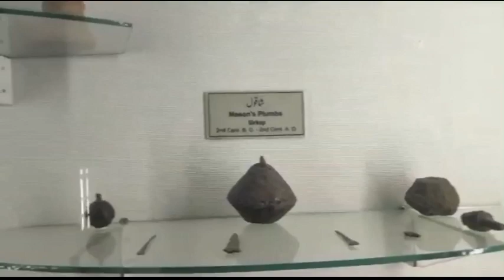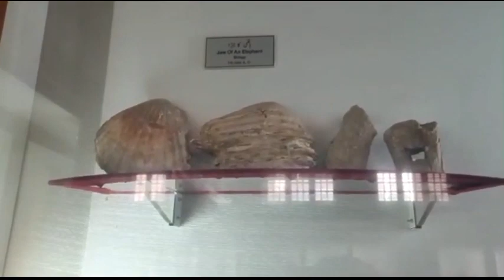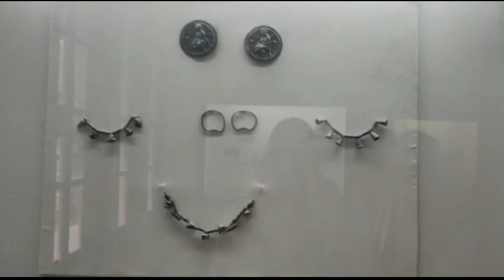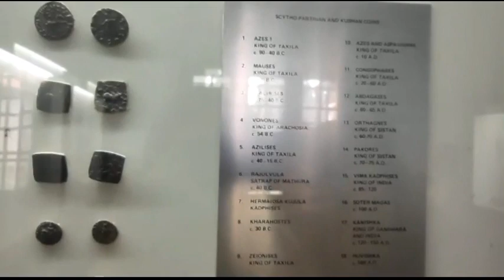27 November 2022